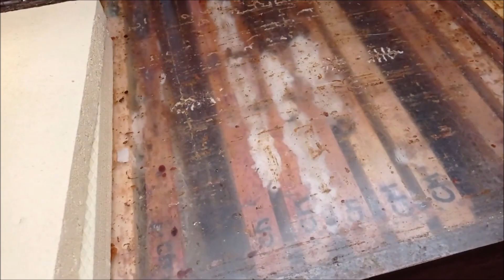Slabé včely v úlu Ležan. Komorování zesláblých včel (noční teploty pod nulou). Vysočina, 04/2022.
Slabé včely v úli Ležan. Komorovanie zoslabnutých včiel (nočné teploty pod nulou). Vysočina, 04/2022.
Weak bees in the Ležan hive. Chambering of weakened bees (night temperatures below zero).
Schwache Bienen im Ležan-Bienenstock. Kammern von geschwächten Bienen (Nachttemperaturen unter Null).